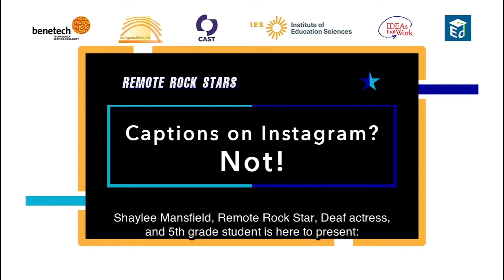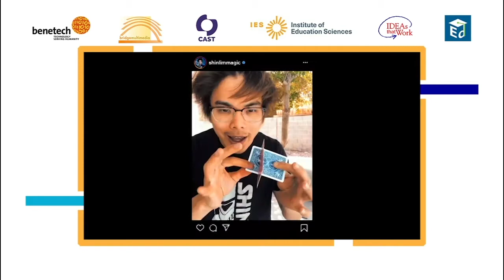Remote Rock Star: Shaylee Mansfield | Captions on Instagram, NOT